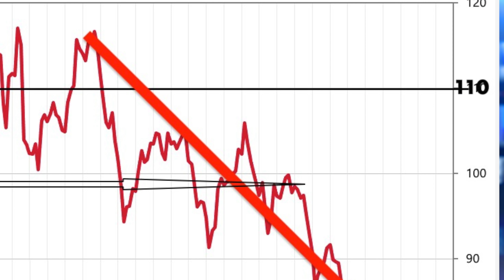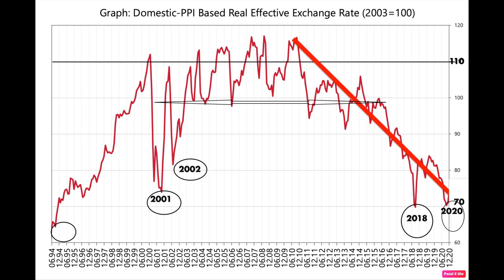ÜLKEYİ DEĞİL, KENDİNİ KURTARMA PEŞİNDE... PROF. DR. İBRAHİM ÖZTÜRK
7 Şubat 2021 / Prof. Dr. İbrahim Öztürk ile Gerçek Ekonomi bölüm 32.

-Kaygı verici gelişmeler... Erdogan'ın yeni anayasa söyleminin arka planı.
-Boğaziçi Üniversitesi ve gençlerin direnişi. Türkiye'nin gençlerine hoca tavsiyesi.
-Döviz altın sert düşüyor... nereye kadar?
-İş adamları zor durumda.